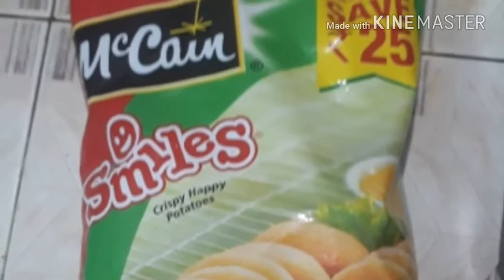How to make Mc cain smiles ll evening snacks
Hi friends.
In this video I have shown how to make Mc cain smiles.
They are too yummy.
You too try them,they are tasty.